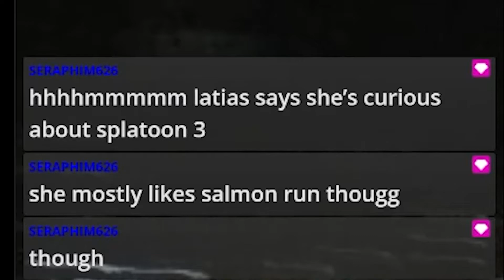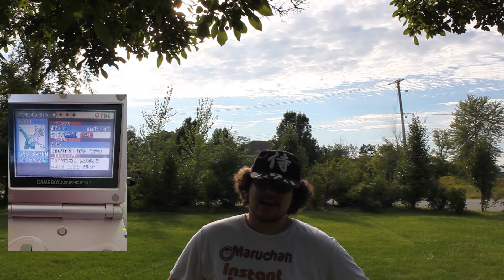An Expedition to Southern Island !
I heard about strange reportings in the news recently! Let's see what this is about!